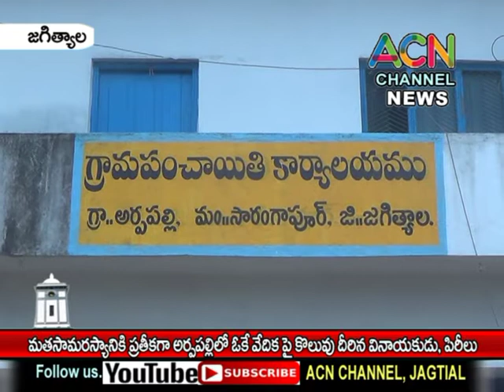జగిత్యాల : మతసామరస్యానికి ప్రతీకగా అర్పపల్లిలో ఒకే వేదిక పై వినాయకుని, మొహర్రం పీరీల కొలువు